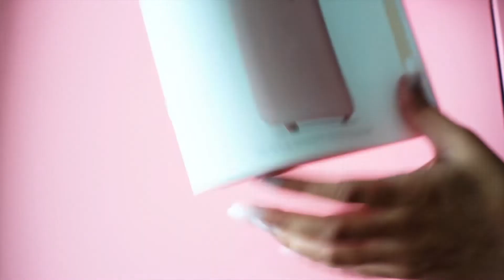UV Sterilizer For Your Baby | Protect Your Family From Covid-19 | Upang Plus Malaysia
For all my India viewers and buyers. Sharing the similar product links below in case you are looking to purchase:

Upang Plus UV Sterilizer is most effective waterless germs , bacteria and microorganisms 🦠 killer.

Well you might get a thought that sterilizers are mostly useful when you have a baby at home. TRUE! But this UV sterilizer from Upang Malaysia is not only useful for your baby but for your entire family! From your mobile phones, clothes to baby’s toys & bottles. Sterilise anything & everything which fits in.

Since Covid second wave is already here, I find this the best product to invest in. So thank you Upang for making our life so much easy with this amazing product.

Love
Swati Abhilash